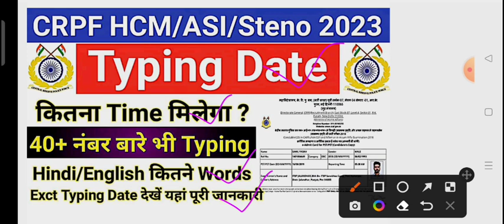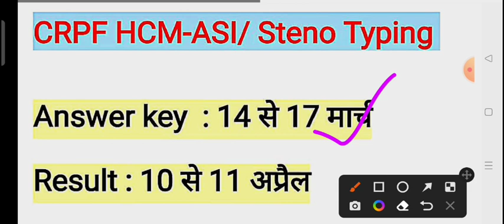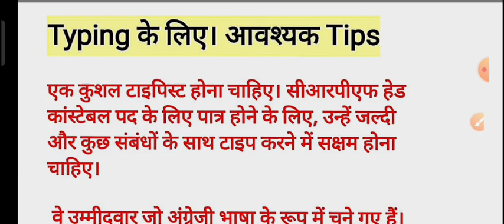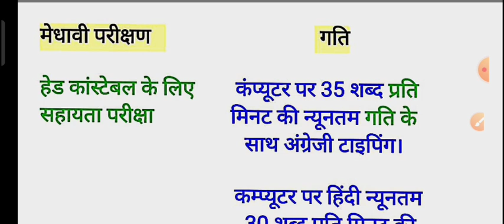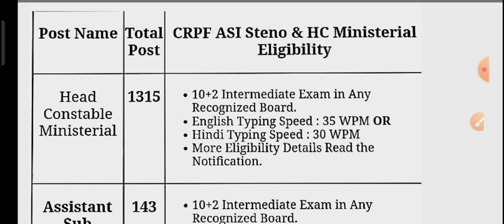CRPF HCM Typing Test Date 2023 | CRPF HCM Ki Typing Kab Hogi 2023 | CRPF HCM Cut Off 2023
bsf head constable ministerial recruitment 2022 crpf head constable recruitment 2022 apply online
CRPF HC Ministerial Online Form 2023 Kaise Bhare ¦ How to Fill
CRPF HCM Online Form 2023 ¦ CRPF Form

crpf hc ministerial online form 2023,
crpf hcm online form 2023,how to fill
crpf hcm online form 2022,
crpf head constable ministerial online form 2023,
crpf hc ministerial form 2023,
crpf hc ministerial recruitment 2023 form,
crpf hc ministerial form apply 2023,
crpf hc ministerial form fillup 2023,
crpf asi form 2023,crpf asi steno form 2023
crpf hcm age relaxation 2023,
crpf age limit 2023..

crpf hcm new vacancy 2022,crpf hcm syllabus 2023,crpf recruitment,crpf head constable ministerial syllabus 2022,crpf head constable ministerial syllabus 2023,crpf hcm general aptitude kya hai,